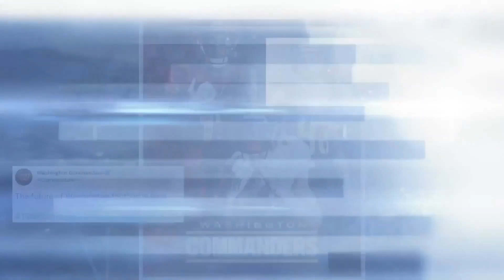Washington Commanders the official new name of franchise | Pro Football Talk | NBC Sports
Mike Florio is not the biggest fan of the new Washington Commanders official name and breaks down the team’s history with Myles Simmons.

Washington Commanders if official new name of franchise | Pro Football Talk | NBC Sports